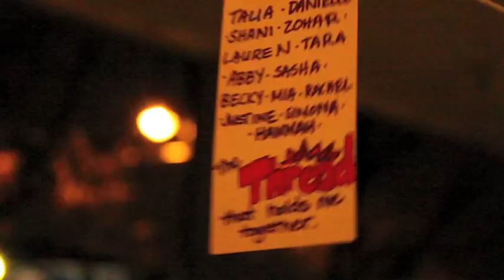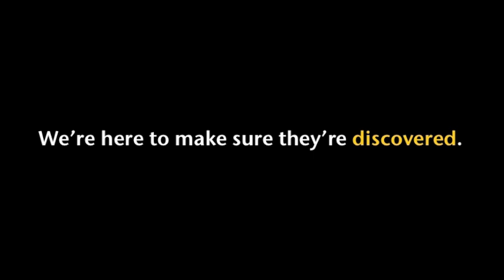Women light up our lives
Happy Hanukkah from the Jewish Women's Archive!

This video was filmed outside JWA's office during the Brookline First Lights Festival. Video by Carrie Topiel, Music is Silent Family/GettyMusic.